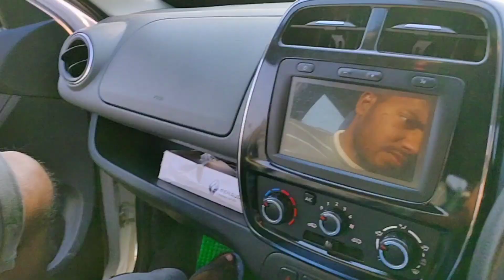Pura Plan Cancel, Urgent Me Kahi Aur Jana Pada...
hit likes.

▶My Tech Channel  @TechSpeedup
📹Vlog Channel  @desighumantuvlogs

lots of ❤
Desi Ghumantu Vlogs